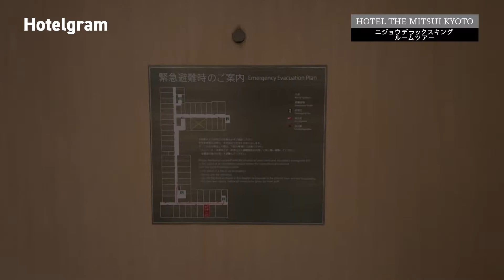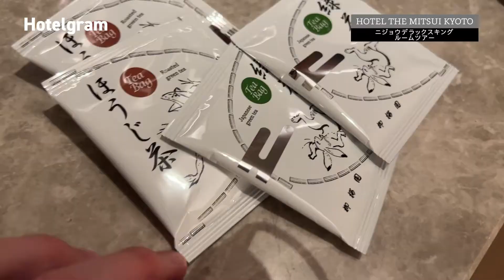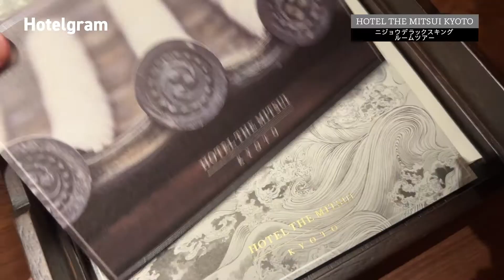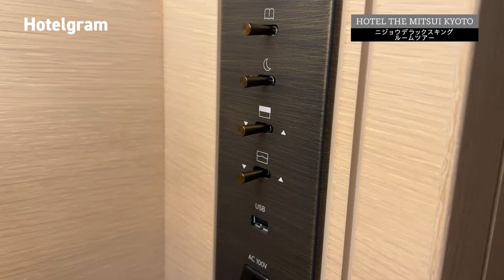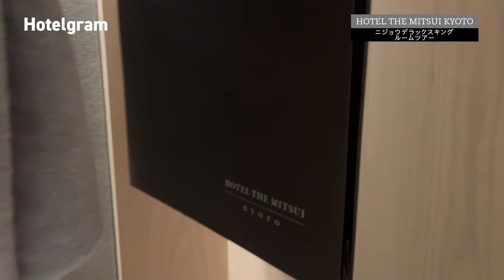HOTEL THE MITSUI KYOTO ニジョウデラックスキング ルームツアー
2021年10月。HOTEL THE MITSUI KYOTOに宿泊しました。
ニジョウデラックスキングのお部屋の様子をルームツアーにまとめましたので、どうぞご覧ください。